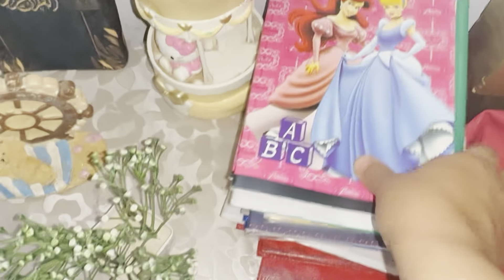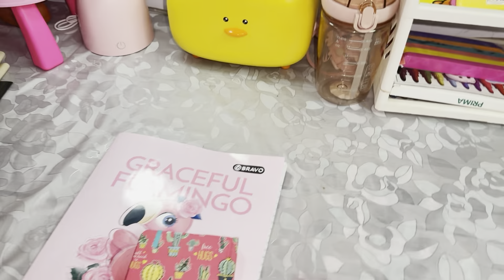كده احنا جاهزين لعام دراسي سعيد 🎉🎉⏰العودة للمدارس ⏰💃🏻